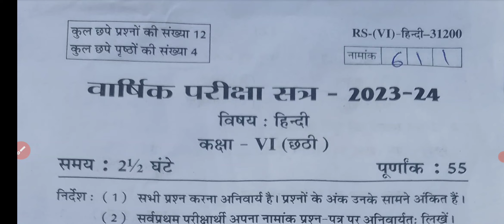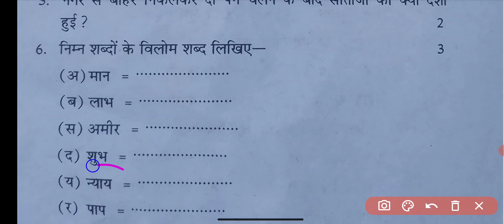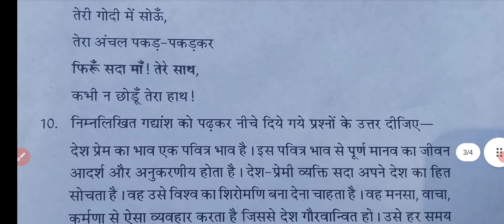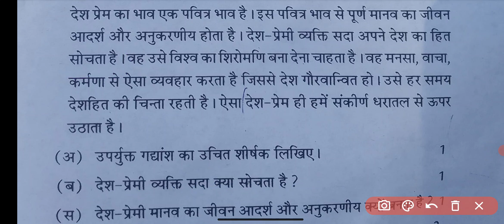RBSE Class 6th Hindi Varshik Pariksha Paper 2024 | Rajasthan Board Yearly Exam 6th Class Hindi Paper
Hindi paper class 6 model paper exam
Hindi mein paper class 6
class 6th Hindi Varshik Pariksha paper 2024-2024 /6वी ka Hindi ka VarshikPariksha paper 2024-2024

6th ardhvarshik paper
6th Hindi Varshik Pariksha paper 2024